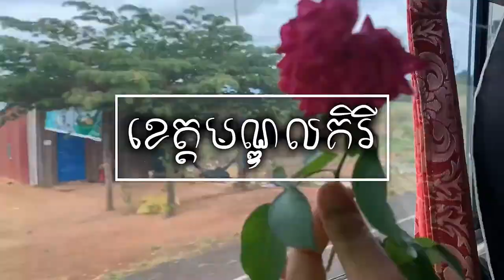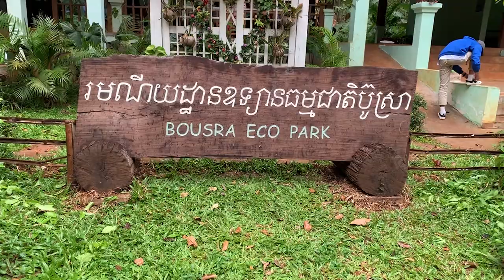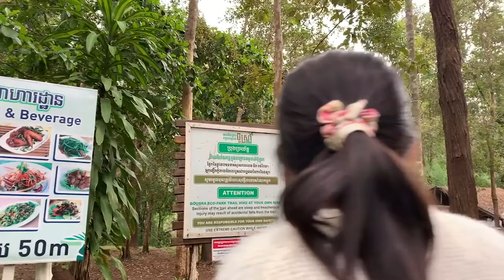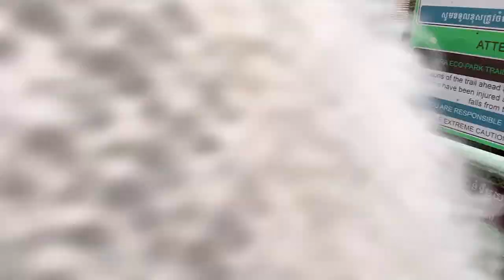ខេត្តមណ្ឌលគិរី || MONDULKIRI PROVINCE